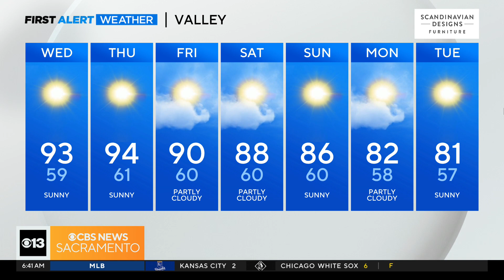Wednesday morning weather forecast - 9/13/23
Tracy has your First Alert weather update on this Wednesday morning.